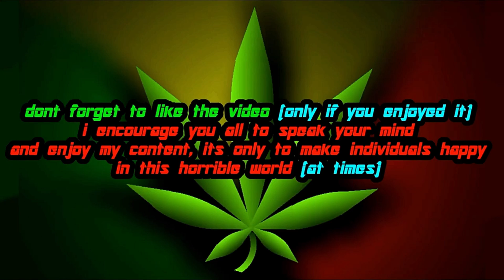Star Wars Jedi Knight: Dark Forces II Remake | Weapons Showcase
so here's a showcase of every weapon in Star Wars Jedi Knight: Dark Forces II Remake by Ruppertle, this game is really really fun.

0:00 Intro
0:10 Fists/Middle Finger
0:50 Bryar Pistol
1:18 Stormtrooper Rifle (E-11)
1:46 Thermal Detonator
2:13 Wookie Bowcaster
2:50 Imperial Repeator
3:11 Rail Detonator
3:34 Sequence Charge
4:18 Concussion Rifle
4:35 Lightsaber
5:23 Lightsaber Colors